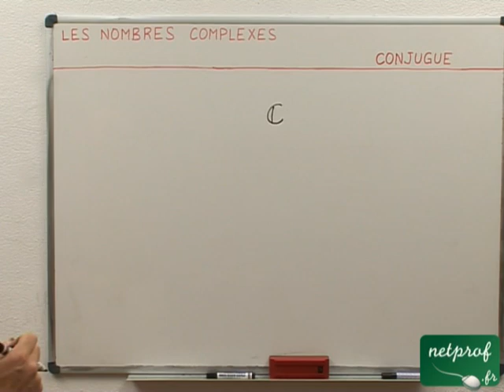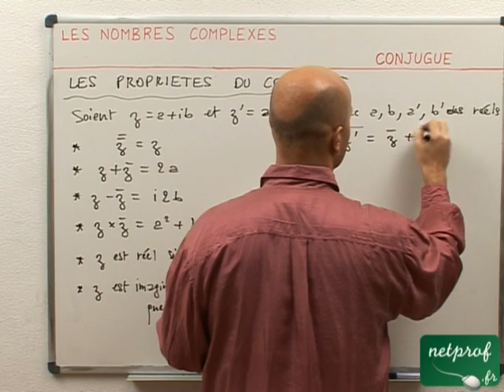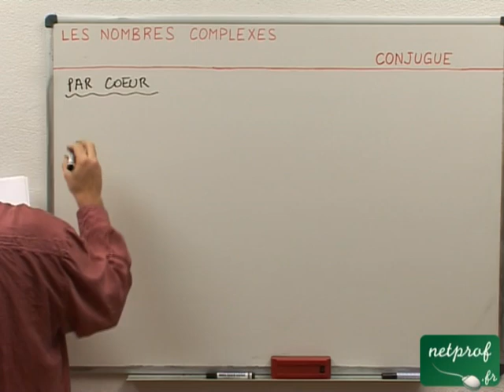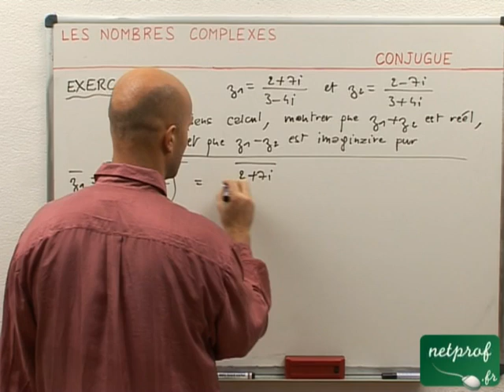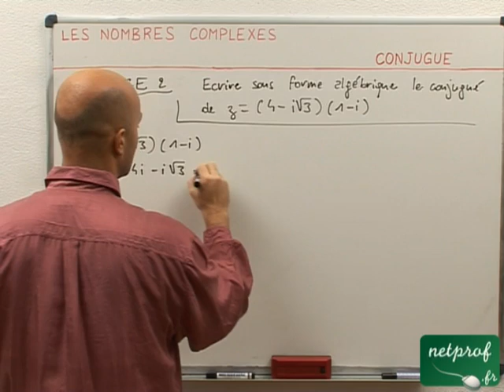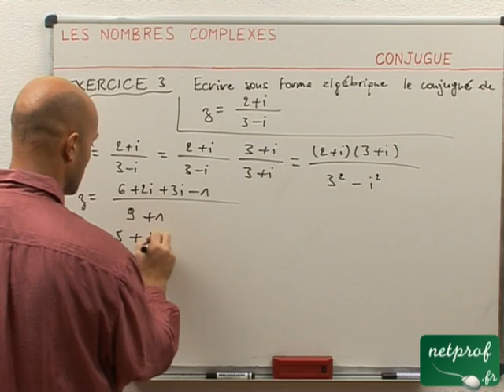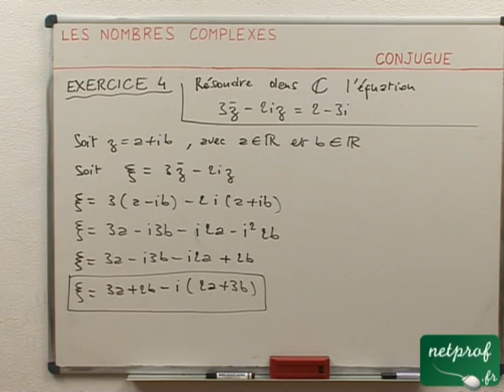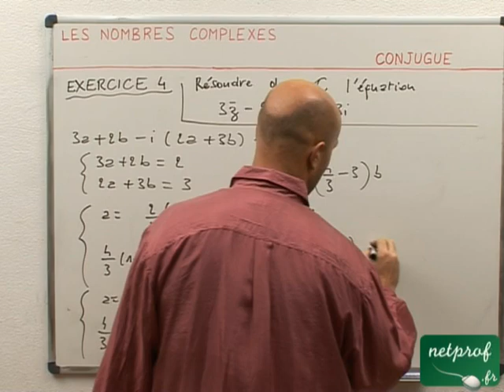44 Nombres complexes : Conjugué